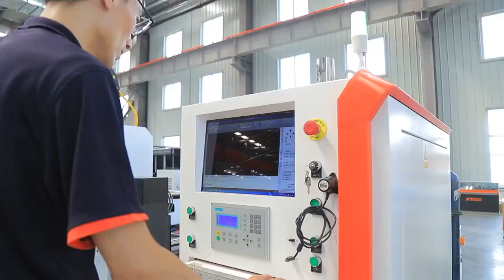60020T fiber laser tube cutting machine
60020T fiber laser tube cutting machine
Jinan Xintian Technology Co., LTD have been specializing in Fiber laser marking & cutting technology for the past 17 years. We design & manufacture our products to be highly competitive in pricing and quality. Our products include fiber laser cutting machine, fiber laser marking machines, UV/ MOPA/CO2/GREEN laser marking machine, laser welding machines, laser engraving machines, laser cleaning machine, and non-standard automation equipment. Our Company Profile has a group of high level optics, electronics and precision machinery researchers and developers, international first- class optics and microelectronics test instruments, advanced quality management systems to improve the efficiency of the manufacturing testing process, to create excellent quality products. It has a professional and consummate staff with rich experience dedicated to the pursuit of excellence and the quality of product for the customer.